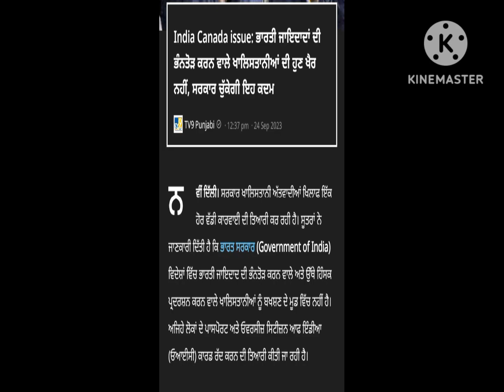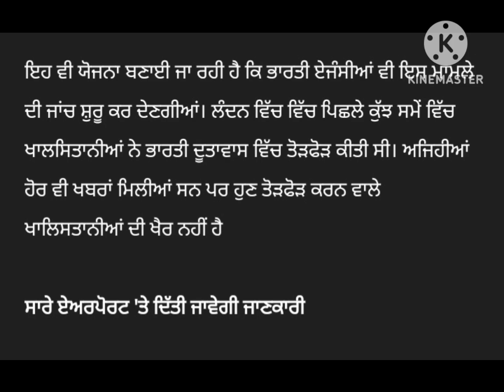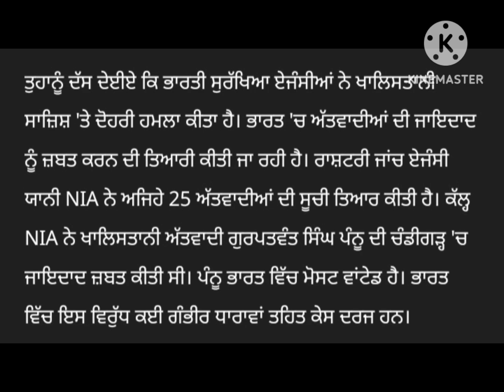india Canada issue: Khalistani vandalizing Indian properties is no longer good, the government will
India Canada issue: ਭਾਰਤੀ ਜਾਇਦਾਦਾਂ ਦੀ ਭੰਨਤੋੜ ਕਰਨ ਵਾਲੇ ਖਾਲਿਸਤਾਨੀਆਂ ਦੀ ਹੁਣ ਖੈਰ ਨਹੀਂ, ਸਰਕਾਰ ਚੁੱਕੇਗੀ ਇਹ ਕਦਮ

india Canada issue: Khalistani vandalizing Indian properties is no longer good, the government will take this step